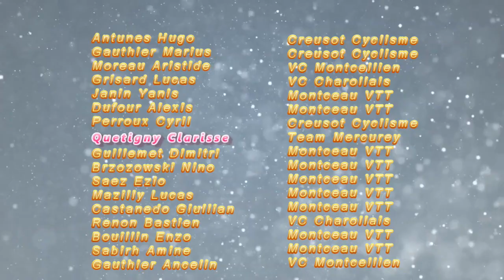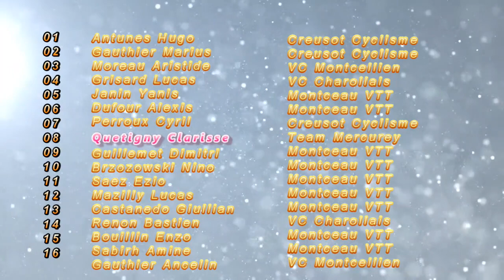Cyclo cross des pupilles - Montceau les mines - 15 12 2019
Cyclo cross des pupilles -  Montceau les mines - 15 Décembre 2019